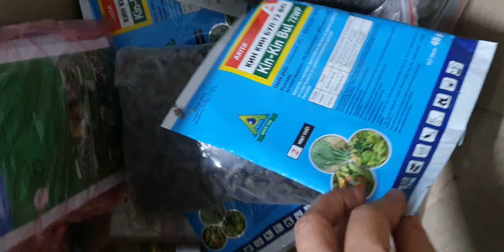SIÊU RẺ ĐẸP TỪ 5KTỐI 2/11.HT KÈN,KIỀU DẸT, THANH ĐẠM VÍP,U LỒI,TRẦM,CỌP ĐỎ,QUẾ(0849490188/0396164604